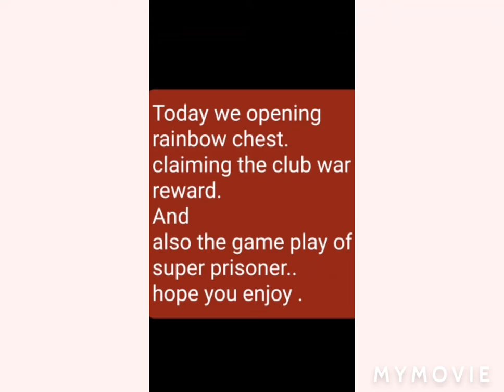Opening the rainbow chest/claiming the club war reward/playing with super prisoner.